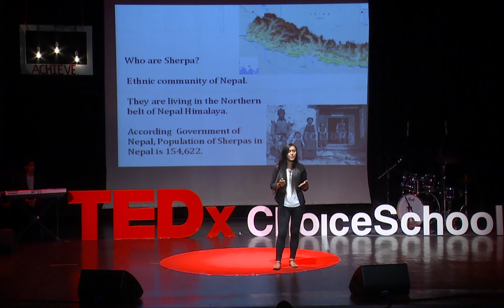A Top Class Mountaineer | Pasang Lhamu Sherpa Akita | TEDxChoiceSchool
Pasang Lhamu is National Geographic's People's Choice Adventurer of the Year. She is the first female mountaineering instructor in Nepal and one of the first Nepali women to reach the summit of K2, a climb which she was dedicated to climate change awareness.

A Nepali Sherpa mountaineer, Pasang Lhamu is National Geographic's People's Choice Adventurer of the Year. She is the first female mountaineering instructor in Nepal and one of the first Nepali women to reach the summit of K2, a climb which she was dedicated to climate change awareness. As well as mountaineering in Nepal, she has guided mountaineering in USA, Argentina, France and Pakistan. She is also active in earthquake relief in Nepal, distributing blankets, helping make shelters for people that the 2015 Nepal earthquake had left homeless. In addition to this, she is also developing a foundation to assist women's education in Nepal.